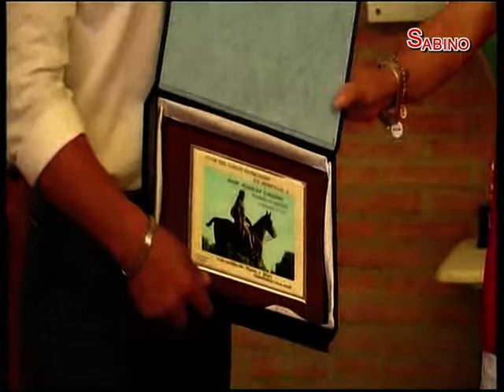VideoSabino homenaje a Remi Marquez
Homenaje a Remi Marquez por su aficion y trayectoria en el bonito mundo del deporte de los galgos